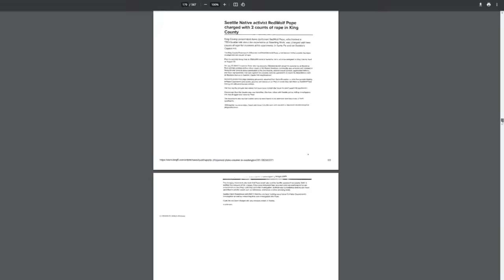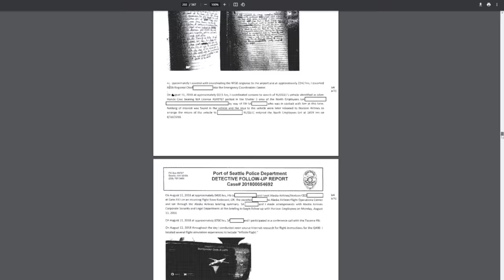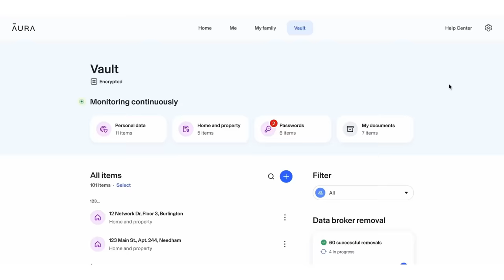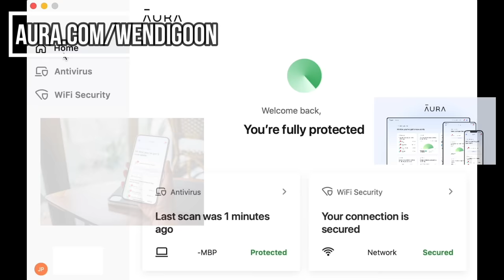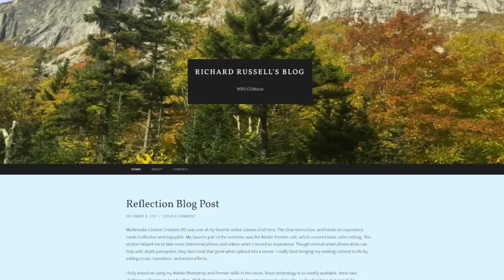The Internet's Favorite Hijacker: The Tragic Tale of Sky King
Check out the new podcasts here:

The Red Thread: @theofficialytchannel

CreepCast: @CreepPodcast

The WeirdBible Podcast: @TheWeirdBible

My Links

Second channel/ Livestreams: @Wendigames